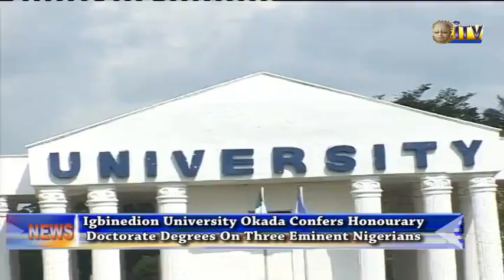IUO Okada Confers Honourary Doctorate Degrees On Three Eminent Nigerians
In continuation of the Thirteenth convocation ceremony of Nigeria`s premier private university, Igbinedion University, Okada, three distinguished Nigerians were today conferred with honourary doctorate degrees.